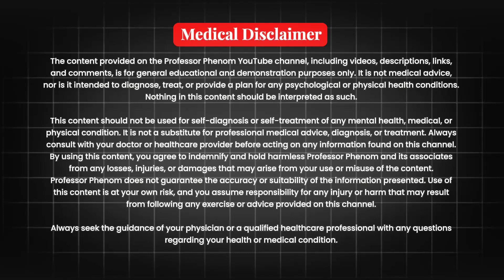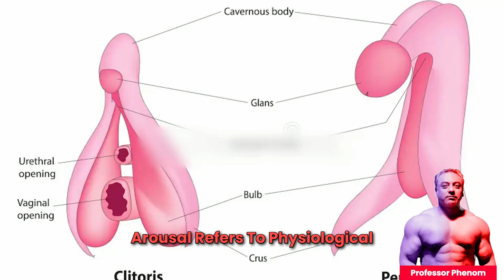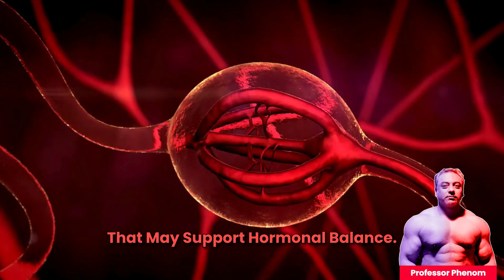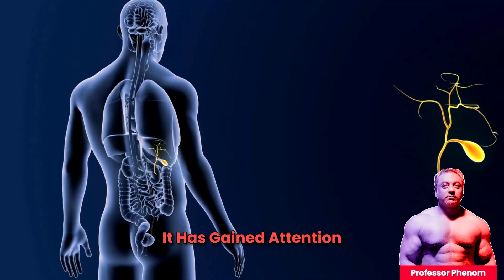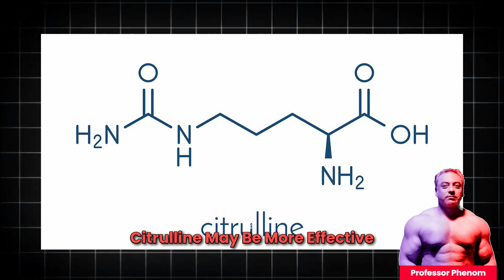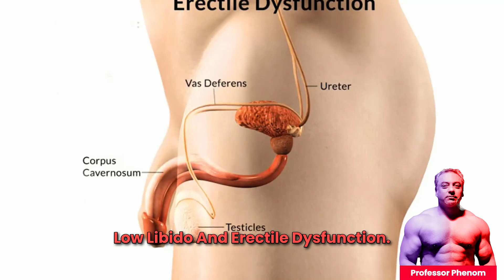What REALLY Boosts Your Libido in 2024? The Science of Desire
Whether you’re looking to boost your levels or simply want a deeper insight into how testosterone works, this video is for you. Ready to take control of your health? For expert TRT/TOT guidance, blood tests, and personalized protocol reviews, visit The Online Health Optimisation Clinic

Dive into the fascinating science of human desire in our latest video, "The Science of Desire: What Really Boosts Libido?" Uncover the biological and psychological factors that influence your sex drive, explore the roles of hormones, stress, and lifestyle choices, and discover evidence-based supplements that may enhance your libido and arousal. Whether you're looking to improve your overall health, increase intimacy with your partner, or simply feel more confident in the bedroom, this video is for you. So, what really boosts your libido in 2024? Watch to find out!

Time Stamps:
🕰️ 00:00 – Intro
🕰️ 00:32 – What is Libido?
🕰️ 01:19 – What is Arousal?
🕰️ 02:05 – Recognising Underlying Issues
🕰️ 02:33 – Supplements to Consider?
🕰️ 02:44 – Maca: For Both Men & Women?
🕰️ 03:27 – Panax Ginseng: Nitric Oxide Booster?
🕰️ 04:02 – Yohimbine: Can It Enhance Blood Flow?
🕰️ 04:40 – Citrulline: A Precursor For Nitric Oxide?
🕰️ 05:13 – Tongkat Ali: Can It Enhance Male Sexual Health?
🕰️ 05:44 – Fenugreek: Can It Influence Hormone Levels?
🕰️ 06:12 – Tribulus Terrestris: Can it Contribute To Improved Sexual Health?
🕰️ 06:45 – The Take Home Message ...